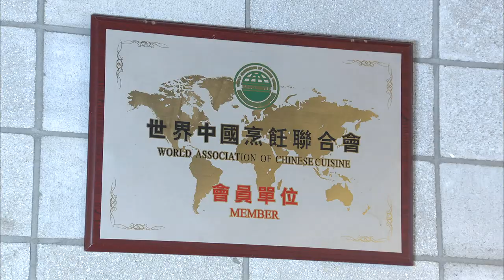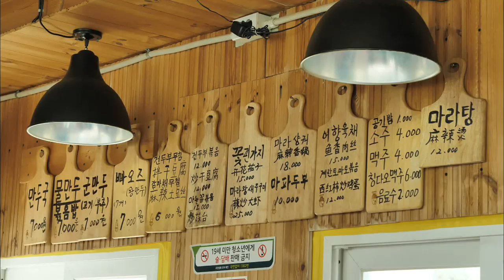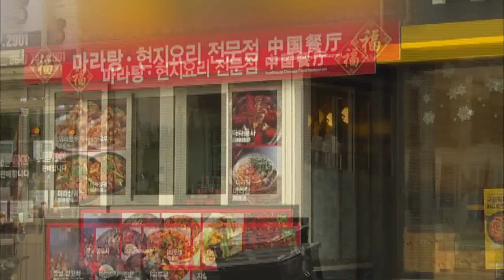맛잇수다 중화음식 대전편 (생방송 제주가 좋다)